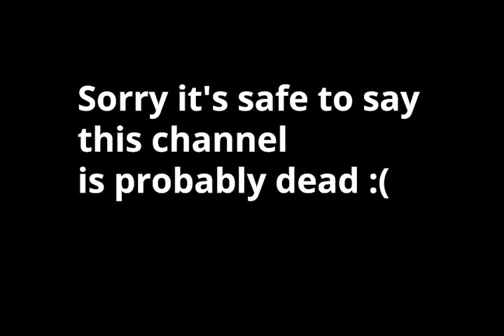Hyper Camelot Sneak Peek #1 (April Fools)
in case y'all thought i was dead.

ngl for an April Fools joke, I didn't try very hard :(

(In all seriousness though, I regret uploading that video when I did especially since there was next to nothing started or finished. Though I’d been sleeping on this thumbnail for 3 years)